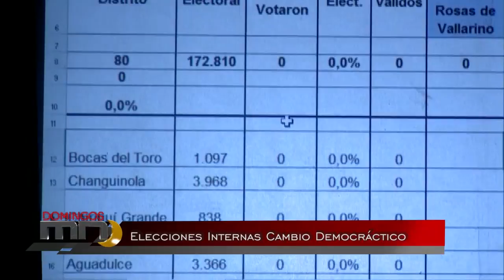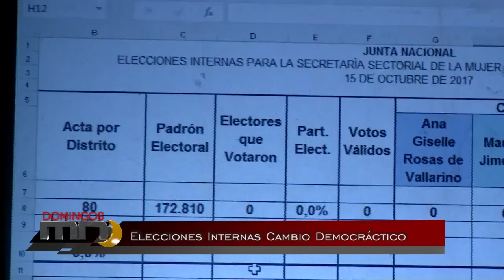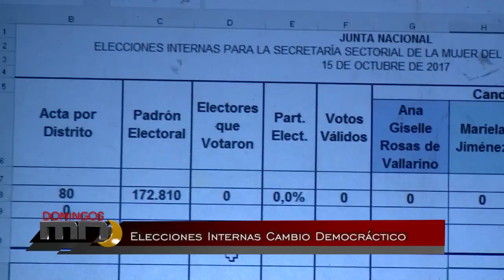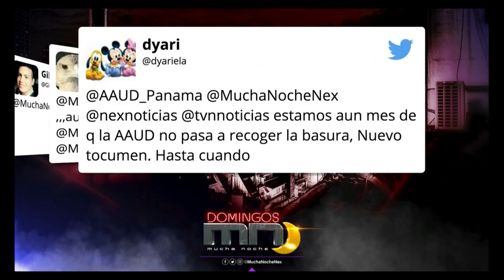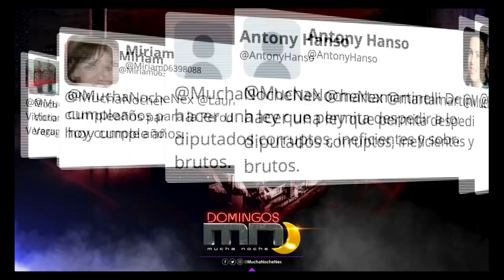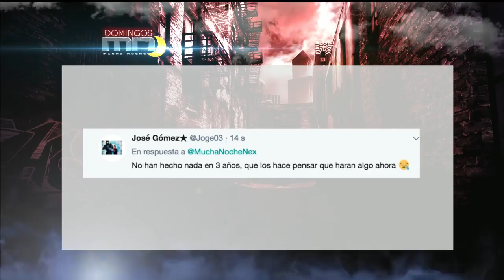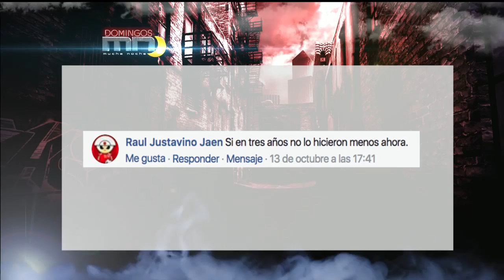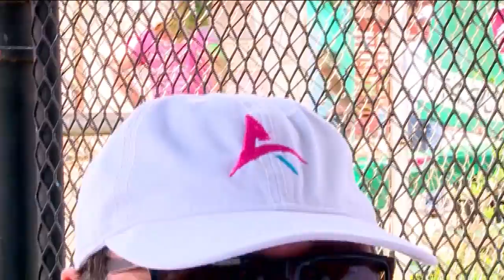Mucha Noche Domingo: programa del 15 de octubre 2017